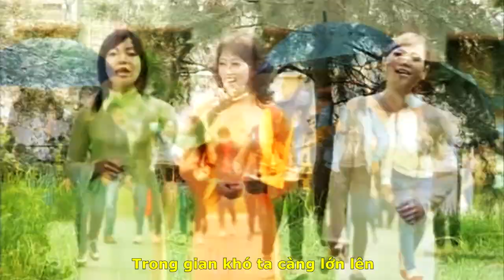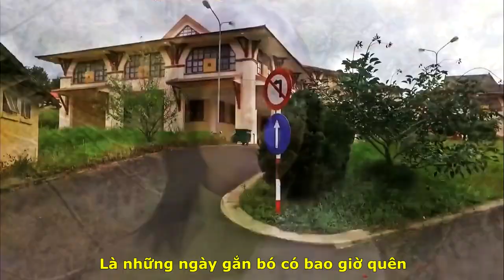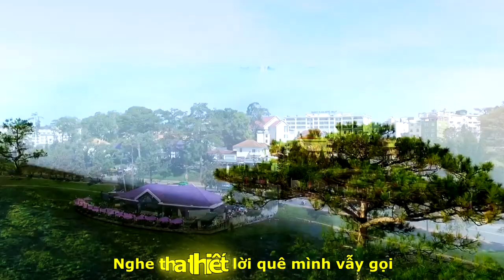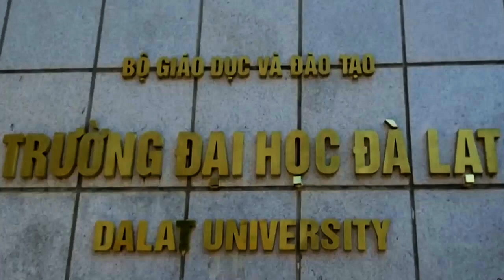[OFFICIAL MV]BÀI CA ĐẠI HỌC DALAT||NGUYỄN AN NINH-LAN HƯƠNG-PHONG LAN-PHƯƠNG HỒNG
TÁC PHẨM:BÀI CA ĐẠI HỌC DALAT
SÁNG TÁC:NHẠC SỸ NGUYỄN AN NINH
(HIỆU TRƯỞNG TRƯỜNG ĐẠI HỌC DALAT)
TRÌNH BÀY:CA SỸ LAN HƯƠNG-PHONG LAN-PHƯƠNG HỒNG||
NGUỒN INTERNET THƯ VIỆN ĐAI HỌC DALAT